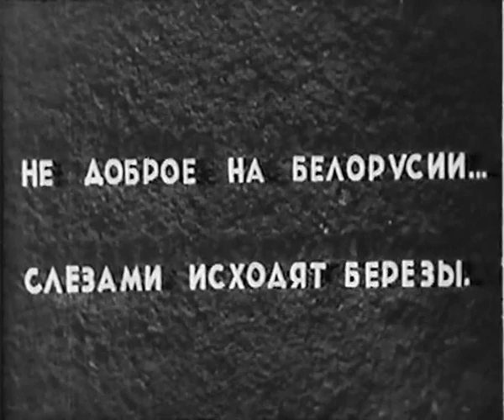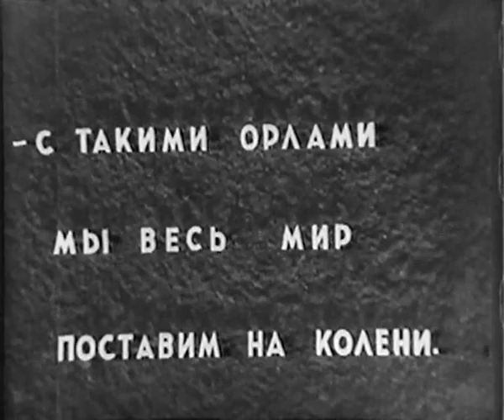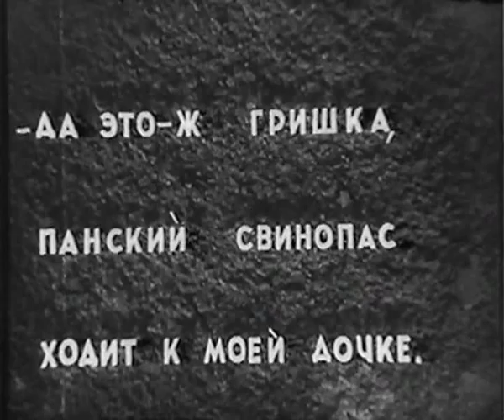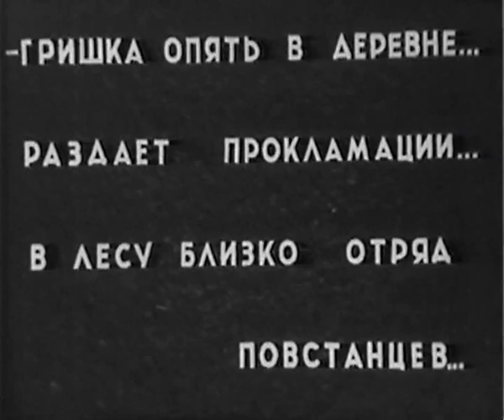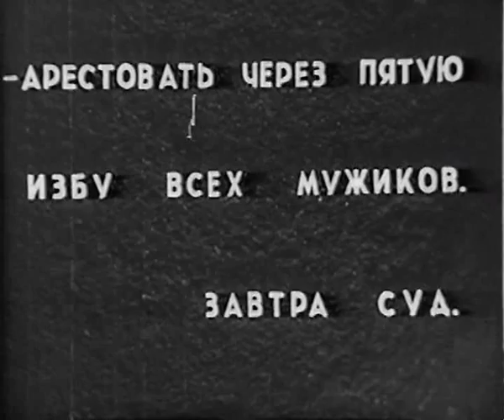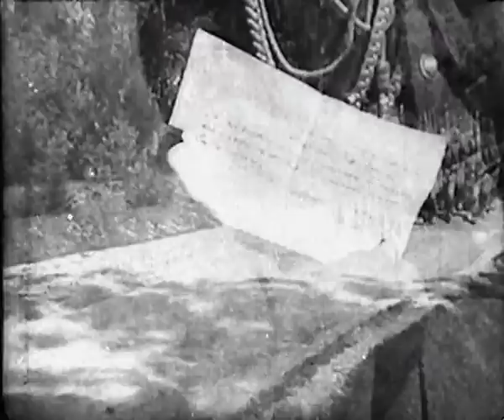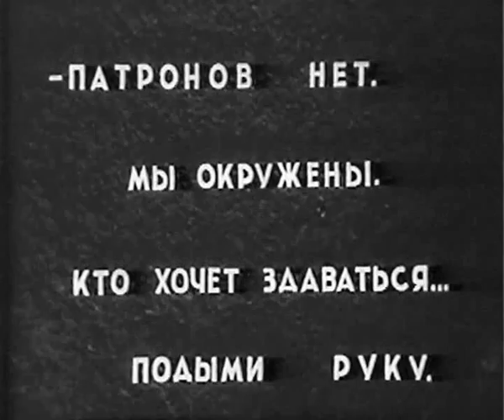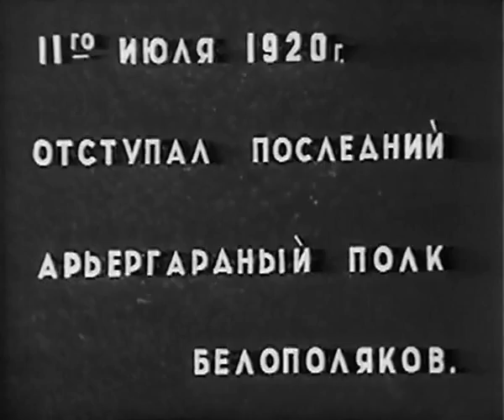Лесная быль - фильм по повести Михася Чарота - Свинопас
По повести Михася Чарота "Свинопас".
Первый художественный фильм снятый в Беларуси, (точнее в Белорусской ССР) - о борьбе белорусских крестьян и рабочих с войсками белопольских оккупантов в 1920-м году